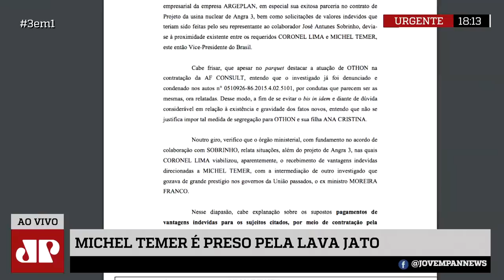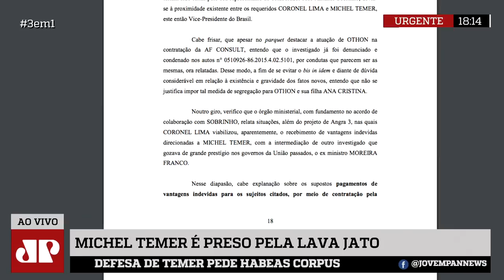Prisão de Temer afeta a agenda do governo